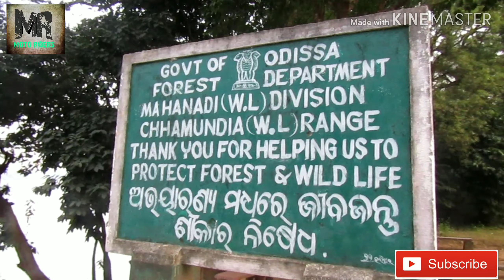DOMINAR 400!!! RIDE TO SATKOSIA SANDS RESORT & WILDLIFE SANCTUARY, NAYAGARH